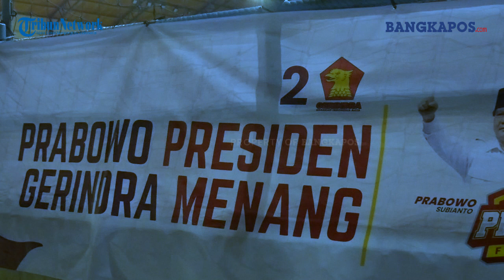Bang Harwendro Buka Turnamen Futsal Prabowo Cup 2023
Sepakan bola Harwendro Adityo Dewanto (HAD) menandai dibukanya turnamen futsal terbesar Prabowo Cup 2023 di GOR Depati Bahrein Pangkalpinang, Minggu (16/7/2023) malam.

104 tim futsal dari berbagai kabupaten/kota di Bangka Belitung mengikuti turnamen yang memperebutkan total hadiah Rp30 juta dan tropi Champion Prabowo Cup 2023.

Dalam sambutannya Bang Harwendro menyampaikan apresiasinya kepada seluruh generasi muda pecinta futsal atas pelaksanaan event ini.

VO: Anabel
VP : Ryedik